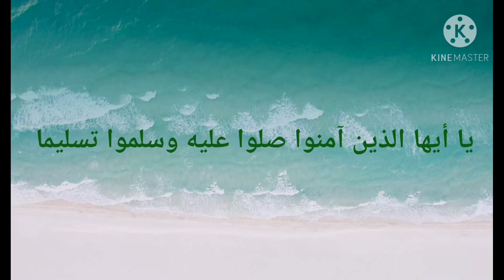افكار لتوك شعر للبنات /توك الجليتر للشعر للأطفال/افكار جديده لتوك الشعر للعيد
افكار جميلة  لتوك شعر للأطفال

Welcome to a new video on my channel make it yourself
I hope you enjoy my handcrafts and handembroidery

You will also find it on the channel how to make easy Ribbon and easy hair clips for kids with easy design

اهلآ بكم في فيديو جديد على قناتي اصنعيها بنفسك
طريقة سهلة جدا وعملية لعمل توك الشعر للبنات باحترافية
اصنعيها بنفسك
يوجد الكثير من الأفكار لعمل اكسسورات للشعر او توك الشعر للبنات من الساتان حتى تستطيعي بنفسك صنع اكسسوارات الشعر
والكثير من الأعمال الفنيه من شرائط الساتان
ويكون محطة الإنطلاق للبدء في مشروع مربح من المنزل
تعلمي كيفية تزيين توك الشعر للبنات باحترافية

نستطيع استخدام أدوات من داخل المنزل في عمل توك الشعر بطرق مبتكرة
والأستفادة من بواقي الخامات المتوفرة في المنزل وبتكلفة بسيطة

Make_ it_ yourself _channel

من  بواقي قماش الجوخ والفوم الجليتر
اذا اردتي تنفيذ الفكرة
 الفوم الجليتر وقماش الجوخ متوفر بالمكتبات
افكار جديده لتوك الشعر من التل وقماش الجوخ والفوم الجليتر  على الرابط التالي

ويمكنكم التواصل مع القناة لمشاهدة التالي
توك شعر للبنات /توك شعر من الساتان/حبل اللاسية الروماني بغرزة واحدة فقط
/باسكت كليم مصري لحفظ الأغراض /
باسكت من خيط الخيش لحفظ الاغراض /
غرز كروشية للمبتدئين /دروش تعليم الكروشيه للمبتدئين /توك شعر للبنات من الكروشيه / وحدات كروشية /توك شعر من الاورجانزا/كوشنز كروشية /أداة لصنع الفيونكة /توك شعر من كرات البوم بوم /صندل كروشية بسيط من خيوط القطن التركي للاطفال
Girls' Hair Towel / Satin Hair Tow / Roman Lacy Rope With Only One Stitch / Egyptian Kilim Basket / Burlap yarn basket for storing things / Crochet stitches for beginners / crochet tutorials for beginners / crochet girls' hair towels / crochet units / organza hair bands / crochet cushions / a bow-making tool / pom pom felt / simple crochet sandal from Turkish cotton yarn for children A crochet pillow for children

يمكنكم التواصل على صفحة الفيس بوك الخاصه بقناة اصنعيها بنفسك على الرابط التالي
ويمكنكم إرسال تطبيقاتكم على الأعمال اليدوية على جروب الفيس بوك الخاص بالقناة على الرابط التالي

ويمكنكم مشاهدة أحدث اعمال توك الشعر على الروابط التالية

افكار جديدة لعمل توك الشعر

مشروع مربح من توكة شعر واحده

توكة على شكل دائرة من الاورجانزا

٥ افكار جديدة لعمل توك الشعر للمدرسة

اعملي أداة للف الفيونكة بطريقة سهلة جدا

توكة فيونكة كبيرة باستخدام كرات البوم بوم

افكار لتوك الشعر باستخدام التل

طوق ورد للبنات كروشية

طوق فيونكة جديد باستخدام الخامات المتوفرة عندك

توكة صغيرة من كرات ال بوم بوم

اعملي توكة بنتك بنفسك

أجمل الوان توك الشعر للصيف

تحدي توك المحلات تقدري تنفذيها

توكة الوردة المبتسمة

طوق فيونكة كلاسيك

اصنعي بنفسك توكة فيونكة مميزة

طوق ورد الاميرات

اعملي فيونكة كبيرة منتفخة من قطعة ساتان واحدة

توكة مميزة للشعر من الكروشيه

توكة شعر الفراشة

توك شعر من الفوم الجليتر
افكار هتعجبك لتوك الشعر
توكة الفستان
مشروع صغير مربح
افكار من ورق الفوم الجليتر